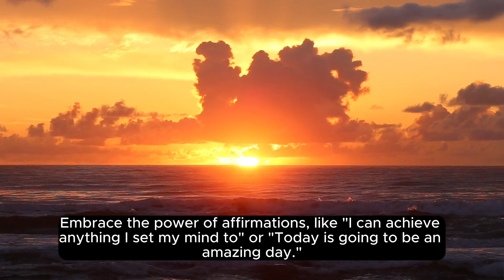Unlocking Your Inner Motivator: A Journey to Everyday Inspiration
Ugh, another day. I need some motivation!

Hey there, feeling unmotivated? We all have those days. But what if I told you that you have the power to find motivation within yourself every single day? That's right, you hold the key to unlocking your inner motivator!

Today, I'll take you on a journey to discover the secret to everyday motivation. Trust me, it's easier than you think!

The first step is to indulge in positivity. Start your day on a high note by surrounding yourself with positive thoughts and energy. Remind yourself of your goals, dreams, and aspirations. Embrace the power of affirmations, like "I can achieve anything I set my mind to" or "Today is going to be an amazing day."

Next, it's time to create a motivational routine. Find activities that fuel your passion, improve your well-being, and boost your motivation. Whether it's exercising, reading, meditating, or simply enjoying a cup of coffee, make time for yourself and engage in activities that inspire and energize you.

Remember, motivation isn't something that magically appears. It's something you cultivate within yourself. So, make an effort to find inspiration in the little things. Try new hobbies, explore different interests, and seek out stories of individuals who have overcome challenges to achieve incredible things.

Let's talk about visualizing success. Close your eyes and visualize yourself thriving. Imagine the feeling of accomplishing your goals, the taste of victory. Visualization helps your mind believe that success is within reach, and it fuels the fire of motivation within you.

Finally, surround yourself with a positive support system. Share your dreams with like-minded individuals who uplift and motivate you. Surrounding yourself with positive people who believe in you and your abilities will keep your motivation levels high on a daily basis.

So, next time you wake up feeling uninspired, remember the power lies within you. Embrace positivity, create a motivational routine, engage in new experiences, visualize success, and surround yourself with a positive support system. The everyday motivation you seek is waiting to be unlocked!

Remember, you have the ability to make every day count. Unlock your inner motivator and watch your life transform!